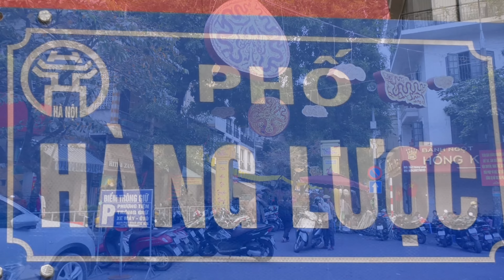p1 30 TẾT DẠO CHƠI CHỢ HOA PHỐ HÀNG LƯỢC - HÀ NỘI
SÁNG 30 TẾT CÙNG BẠN BÈ DẠO CHỢ HOA TẾT TẠI CHỢ HÀNG LƯỢC .HANOI.VIETNAM